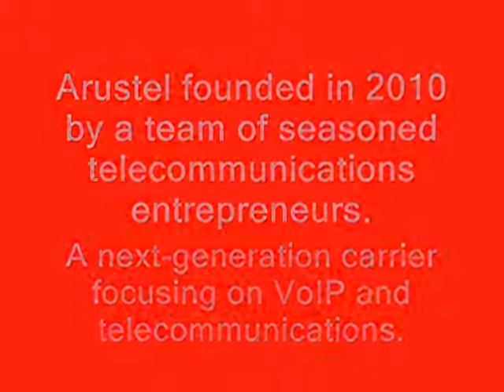Senem Deniz - SENEGAL DIRECT ROUTE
Senem Deniz -